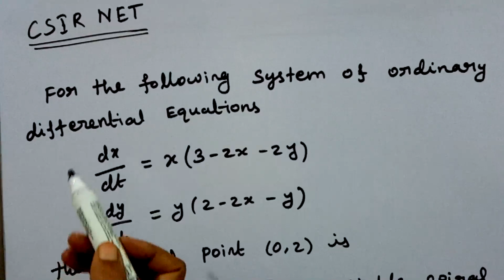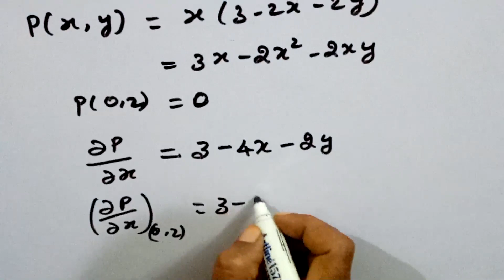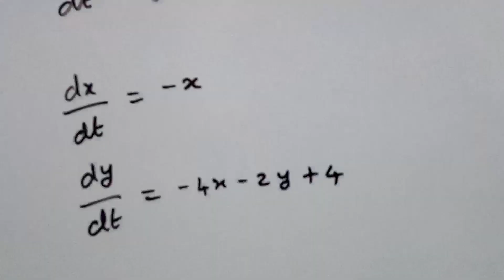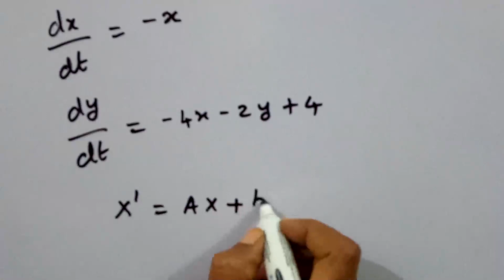NATURE OF CRITICAL POINT/NON LINEAR SYSTEM OF DIFFERENTIAL EQUATIONS/CSIR NET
In this video we have discussed nature of critical point of non linear system of ordinary differential equations